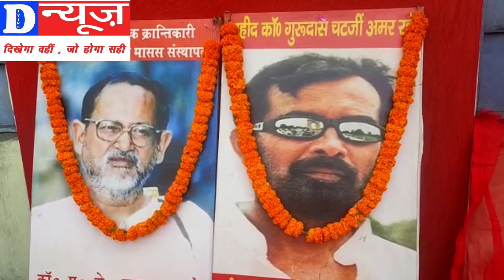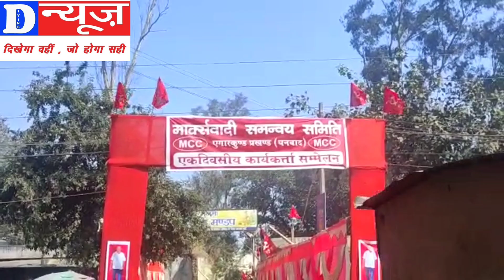स्लग : कार्यकर्ता सम्मेलन एंकर : आगामी लोकसभा ,विधानसभा एवम नगर परिषद चुनाव में मजबूती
स्लग : कार्यकर्ता सम्मेलन

एंकर : आगामी लोकसभा ,विधानसभा एवम नगर परिषद चुनाव में मजबूती से अपनी दावेदारी पेश करने के साथ साथ संगठन को मजबूत बनाने के उद्देश्य के तहत मार्क्सवादी समन्वय समिति (मासस) का एकदिवसीय कार्यकर्ता सम्मेलन विशाल जुलूस के साथ निकाला गया जहां मासस नेता सह पूर्व विधायक अरूप चटर्जी के नेतृत्व में मुगमा मोड़ से जुलूस निकाला गया .ढोल नगाड़ों से साथ जुलूस निकाला गया जहां कार्यकर्ताओं ने अपनी पार्टी की शक्ति का मुझायरा किया . इधर विधायक अरूप चटर्जी ने कार्यकर्ता सम्मेलन में संबोधित करते हुए कार्यकर्ताओं को आगामी होने वाले चुनाव की तैयारी को लेकर जुट जाने को कहा साथ ही बूथ स्तर पर संगठन को मजबूत बनाने की बात कही वही कार्यकर्ताओं से घर घर जाकर राज्य एवम केंद्र की सरकार की नाकामी को बताने की बात कही .इधर कार्यकर्ताओं ने पार्टी प्रत्याशियों की जीत दर्ज कराने को लेकर प्रण किया .वहीं मीडिया से बातचीत में पूर्व विधायक अरूप चटर्जी ने कहा की पार्टी को मजबूत बनाने और आने वाले चुनाव में मजबूती के साथ लड़ने को लेकर आज का ये कार्यकर्ता सम्मेलन का आयोजन किया गया है जल्द ही पार्टी को बूथ स्तर तक मजबूत बनाने को लेकर कार्यकर्ता गांव गांव जायेंगे
बाइट : अरूप चटर्जी,पूर्व विधायक ,निरसा